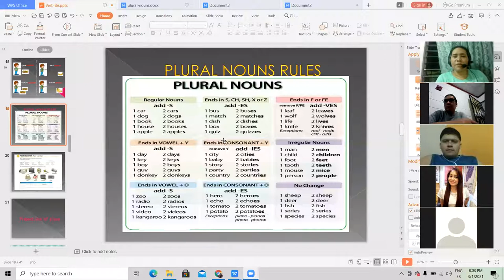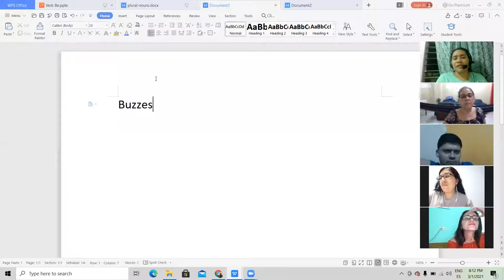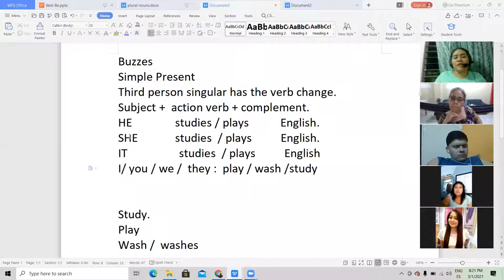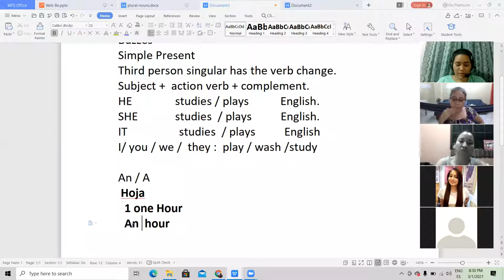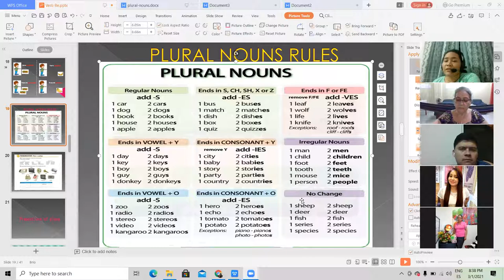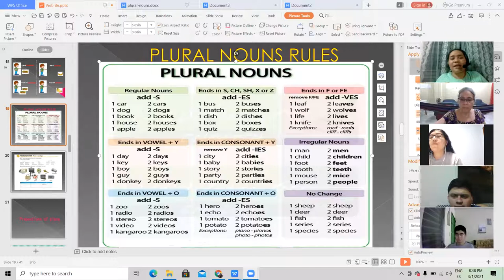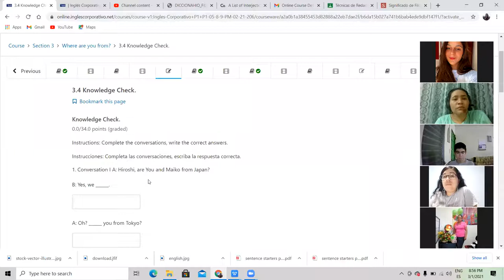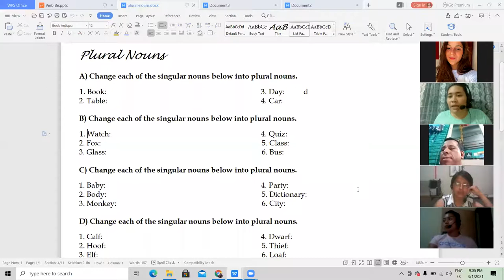Ingles Corporativo-where are you from day 5